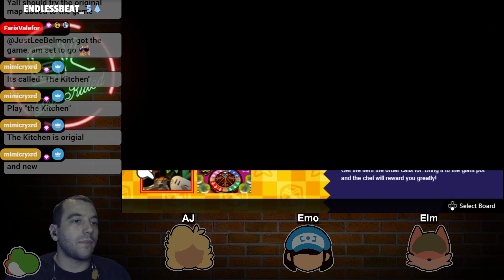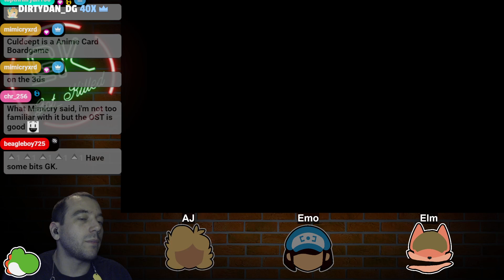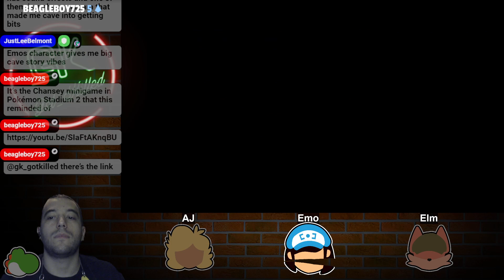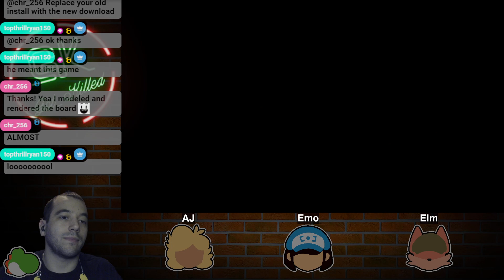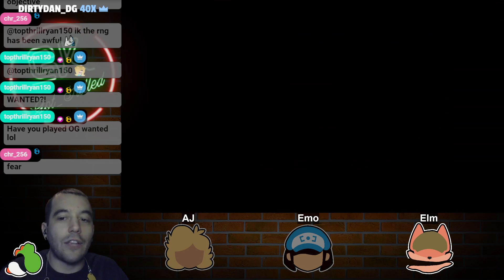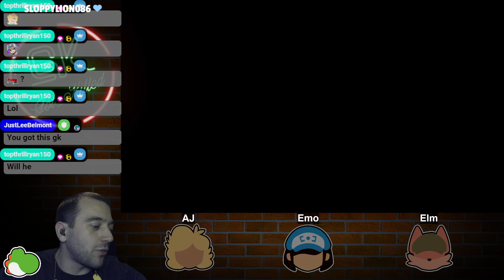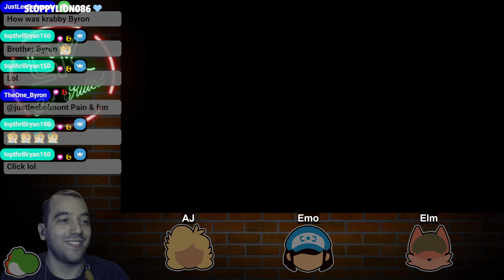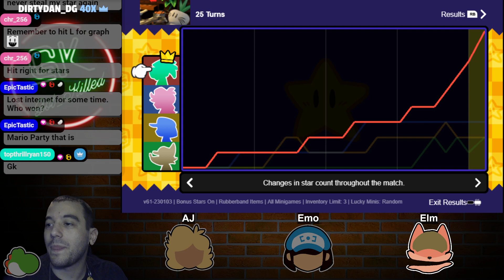Party Project ✨ The Kitchen